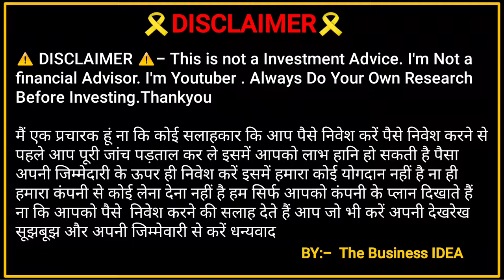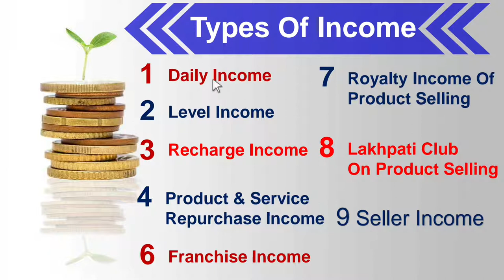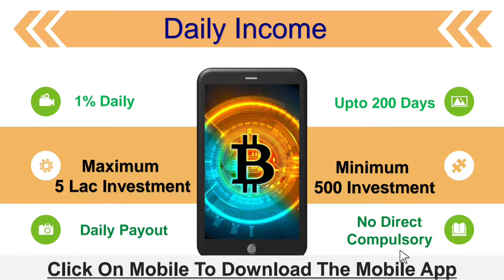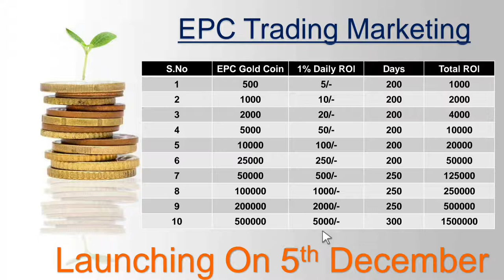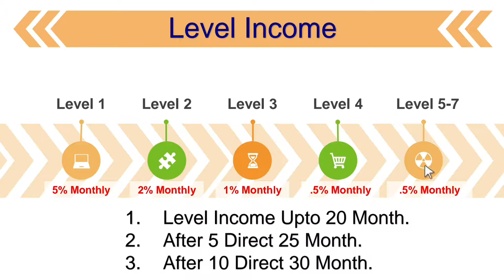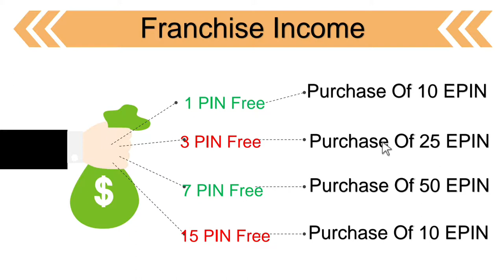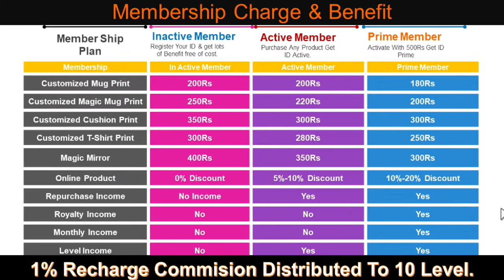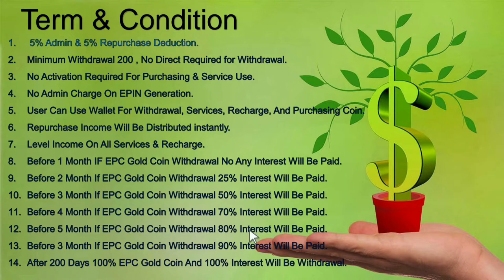🟠 EPC Trading Full Plan❗EPC Gold coin 🪙 Instant Buy & Sell 🎉 1% Daily 200 Days❗Start Just 500rs Only